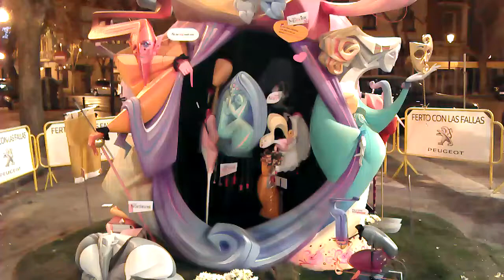Movimiento falla infantil 2012 Jesús-San Francisco de Borja.mp4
Movimiento de la falla infantil 2012 de Jesús-San Francisco de Borja, obra de Carlos Corredera y 4º premio de Sección 2ª.